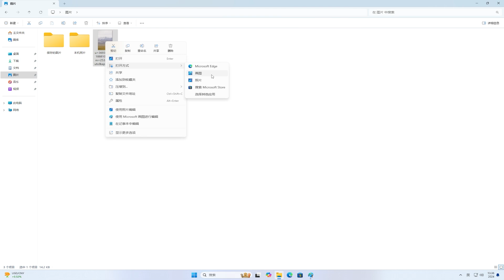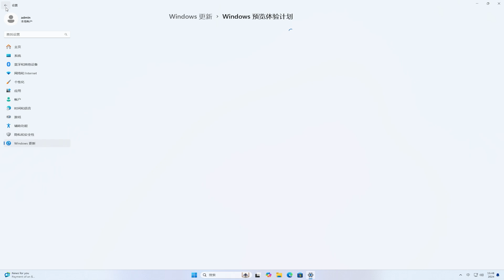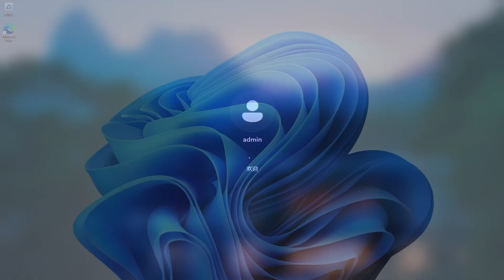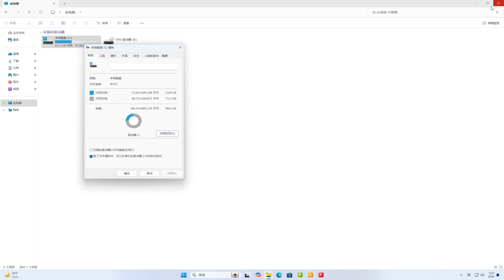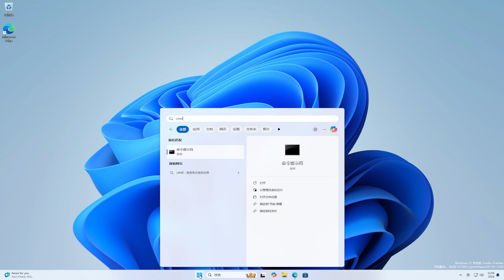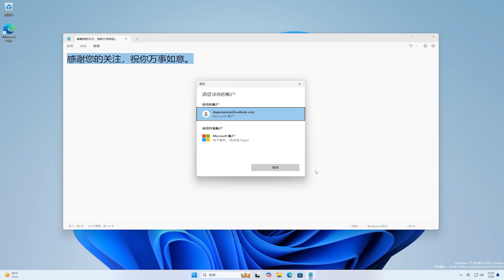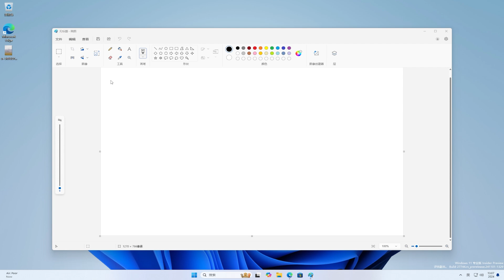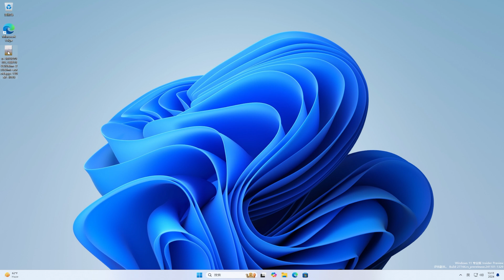微软发布新版 Windows11，记事本新增人工智能“重写”，画图新增多项人工智能功能 | 激活 | 人工智能 | 微软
🎈About🎈
💋 订阅Youtube💋:
ViVeTool:
New Windows 11
How to enable AI features in Paint and Rewrite in Notepad
Microsoft releases new AI features in Paint and Notepad to Insiders
Microsoft Notepad to get AI-powered rewriting tool on Windows 11
Windows 11’s Paint and Notepad apps are getting smart new AI features – though one of the best will be for Copilot+ PCs only
I switched from Photoshop to Microsoft Paint for these image editing tools on Windows 11